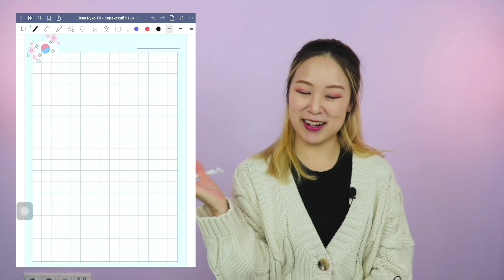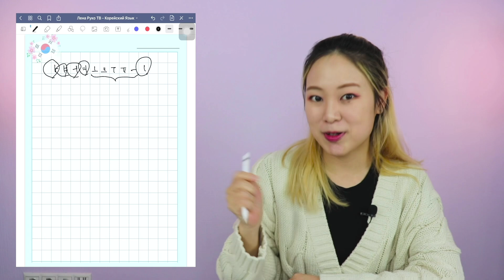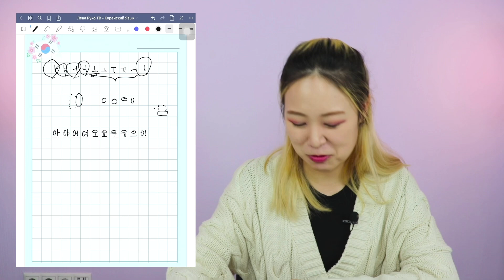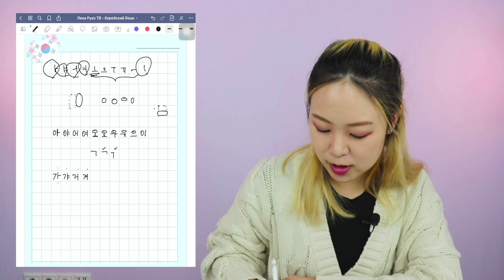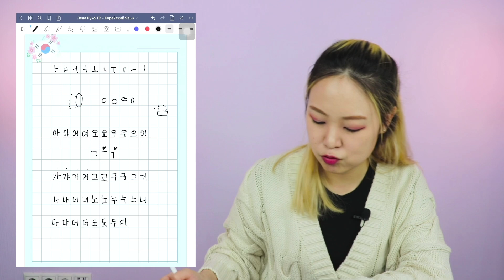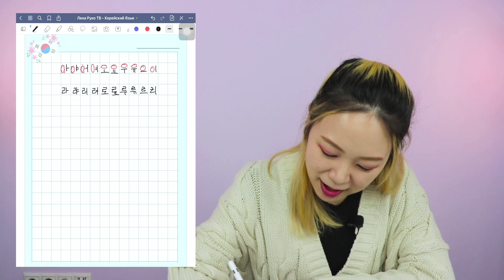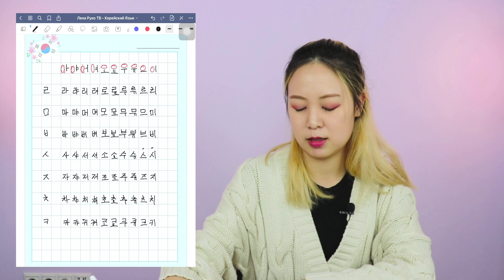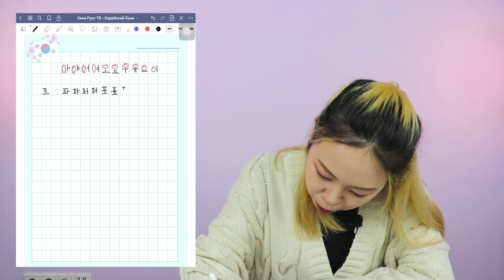Как красиво писать корейские буквы?! (+подарок 🎁)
Ссылка для рабочей тетради!

러시아어를 하는 한국인 크리에이터 입니다 😊
Я кореянка, которая говорит по-русски!

✔️Я выкладываю только бесплатные видео-уроки для всех! Я не занимаюсь платным преподаванием! Ни индивидуально, ни по скайпу, ни в онлайн-классах!

✔️ Прямая трансляция - заранее скажу в инстаграме 😉